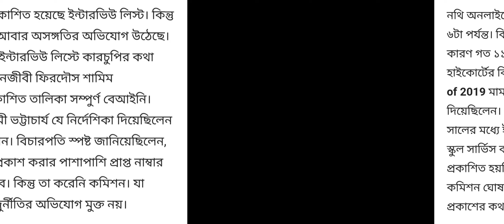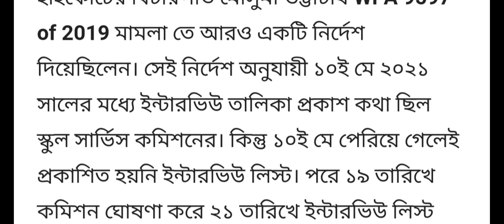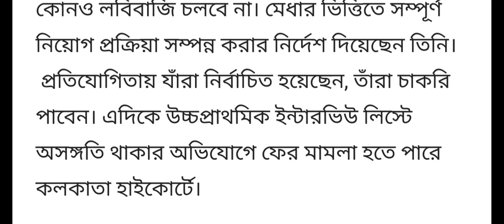WEST BENGAL UPPER PRIMARY LATEST NEWS/UPPER PRIMARY TEACHER RECRUITMENT LATEST UPDATE TODAY/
Final vacancy upper primary teacher vacancy list category wise pdf file link.